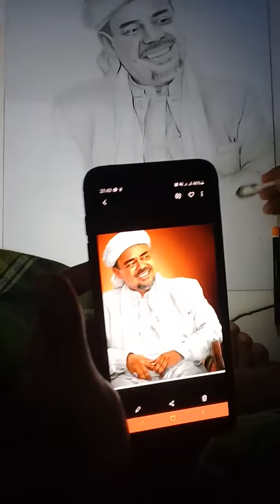Tutorial menggambar wajah HABIBANA RIZIEQ BIN HUZZIEN SIHAB.